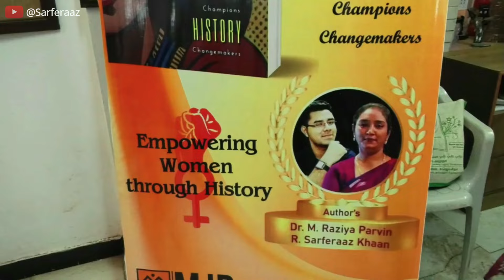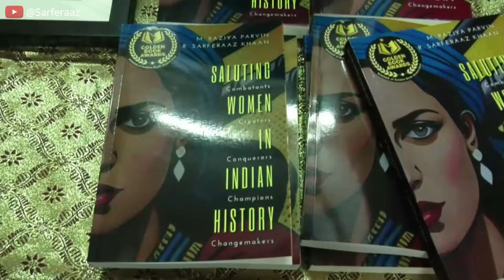I Authored A Book with Mom @DrRaziyaParvin - Saluting Women in Indian History 📖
I Authored A Book with Mom - Saluting Women in Indian History 📖

On 9th March 2024, which also marked the International Women's Day, the book which myself and mom were keenly working on since lockdown period, got released by the respectable Judge of the Madras High Court, Justice Anitha Sumanth, along with the support of Dr. Nandhitha Krishna, the head of C.P. Ramaswamy Iyer Foundation.🤗

Happy to announce that this is the first ever book I've worked on and I feel immense gratefulness for its release in such a fabulous way.😍

This video presents you the highlights of the event and hope you would enjoy watching ❤
🕗🕗CHAPTERS🕗🕗
0:00 Intro
0:33 Preparations
1:15 Formal Introduction
1:36 Prayer Song
2:23 Welcome Address
4:25 Speech by Dr. Nandhitha Krishna
4:57 Speech by Dr. Chithra Madhavan
5:18 Book release by Justice Anitha Sumanth
7:47 Speech by Dr.Raziya Parvin
9:42 Speech by Sarferaaz
11:00 We honoured the people who made it possible
11:18 Winding up and clicking photos
11:57 Media interview